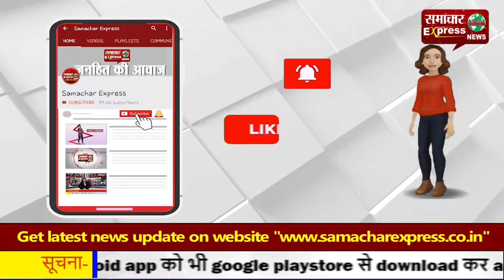हिसार नगर निगम के सीनियर डिप्टी मेयर व डिप्टी मेयर का हुआ चयन